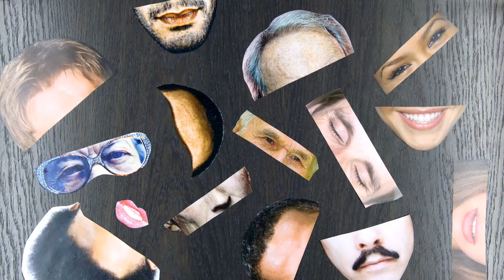GQ Russia - International Man of the year 2011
Режиссер, сценарист, аниматор, звукорежиссер - Игорь Татарников (Sodazot)
Художник-декоратор - Марина Демидова
Аниматор, ассистент режиссера, makingofman - Константин Коновалов
Монтажер, аниматор - Ирина Неустроева
Продюсер - Кирилл Иванов
Линейный продюсер - Алевтина Елсукова
Актер - Вячеслав Манучаров
Стилист - Андрей Артемов
Композитор - Сергей Гуанин